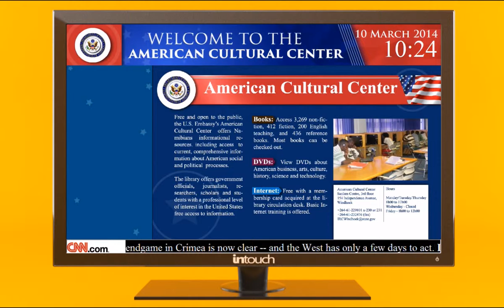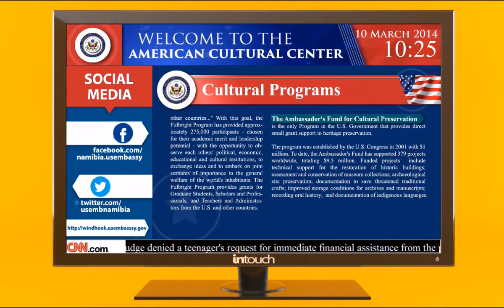American Culture Center